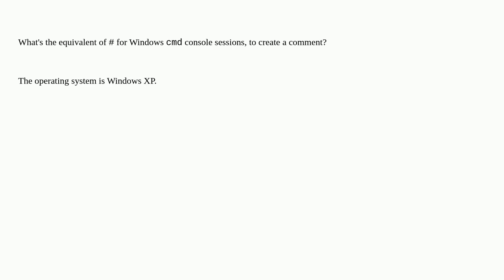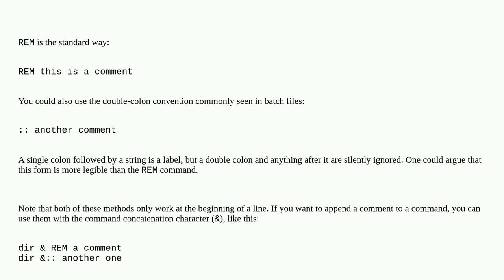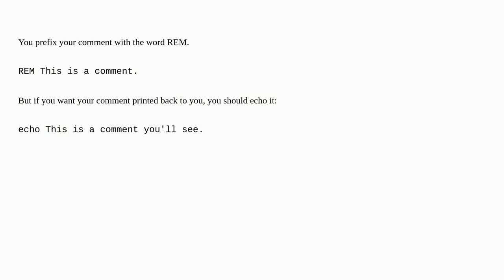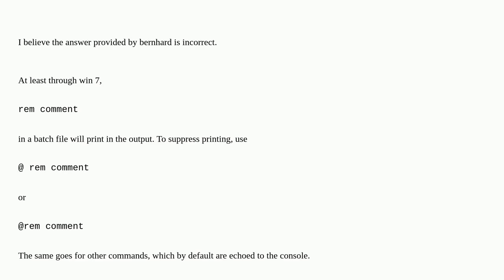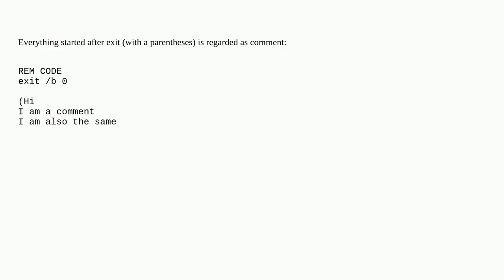How do I do comments at a Windows command prompt?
A special thanks goes out to the community

  command-line windows-xp